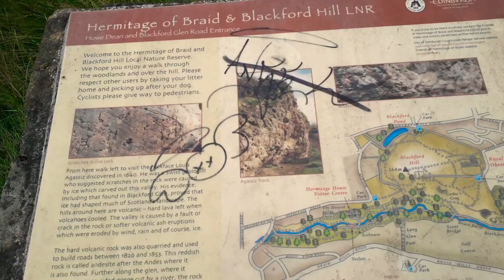goWild - Agassiz Rock (Louis Agassiz - Geologist 1807-1873)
Mayfield Walking Group walk to Blackford Quarry and Agassiz Rock.